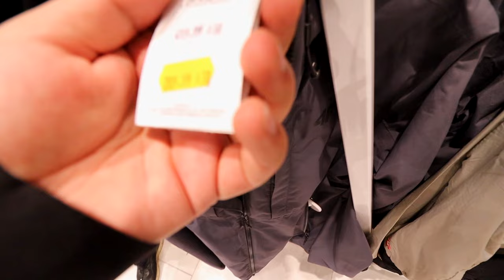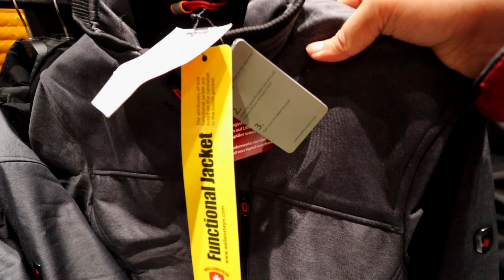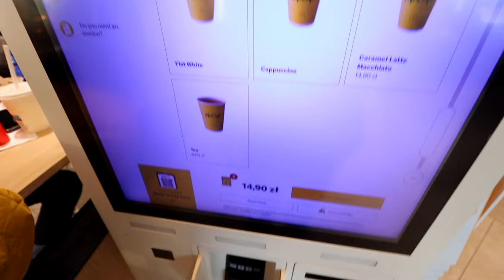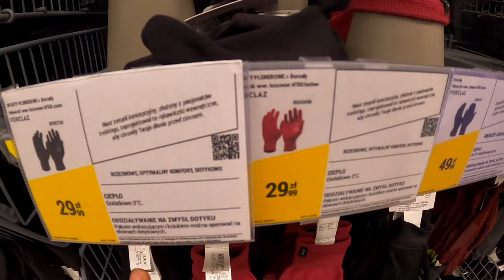WINTER CLOTHES SHOPPING IN POLAND| Where to buy winter jackets and shoes in Poland| BEST DEALS!!!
✅💡FOR PERSONAL ONE-ON-ONE CALL ✅💡FOR PERSONAL ONE-ON-ONE CALL Personal Counselling/ Talk to me

Hey guys in this vlog I am going to show you where you can buy winter clothes jackets, shoes, hats, gloves, etc to protect yourself from Polish European winters. I am visiting multiple stores here in malls and showing you the best products and also telling you the prices of the goods. I really hope you will enjoy this vlog.